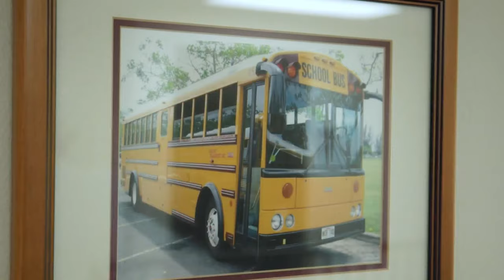Ground Transport Incorporated: A Local Success Story Expanding Its Reach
Ground Transport Incorporated (GTI) takes pride in its longstanding commitment to safe and reliable student transportation, rooted in its local ownership and operation. GTI's focus on employee welfare, safety, community engagement, and expansion plans, including its venture into Hawaii Island's Hilo side, were spotlighted on Living808.